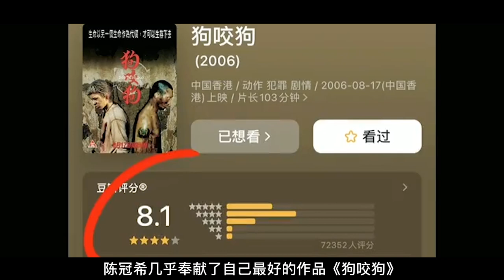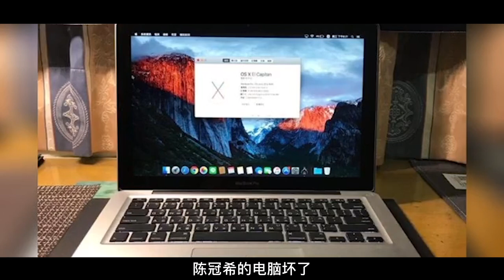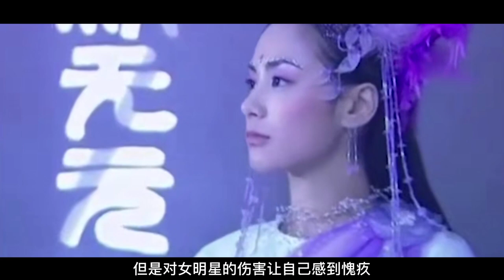艳照门的那些照片你看过么？退圈13年的陈冠希现状如何？Have you seen those photos of Yanzhao door?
十三年过去了，却什么都没过去，受害者一直在付出代价。
“我活着就是为了证明他们错了。”
40岁的陈冠希，已经不需要这声道歉。
在接受一档纪录片采访时，记者问他如果可以回到过去改变，会改变什么。
他笃定地说：“我什么都不会改变。”